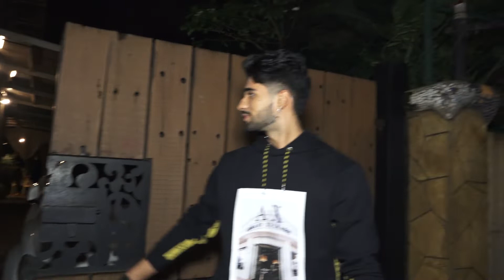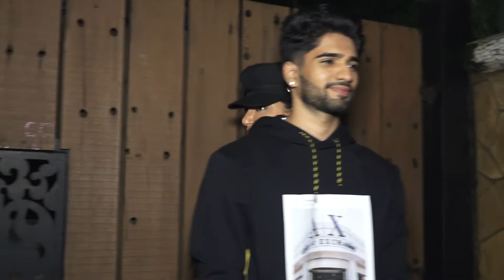Kanta Laga Song Success Party With Team Of Kanta Laga Huma Qureshi, Sonu Sood & Many Celebs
Kanta Laga Song | Success Party With Team Of Kanta Laga And | Sonu Sood  | Neha Kakkar | Nia Sharma | Avneet Kaur | Reem Shaikh | Zeeshan Khan | Sukriti Kakar And Prakriti Kakar | rohit zinjurke | honey Singh | Access TV